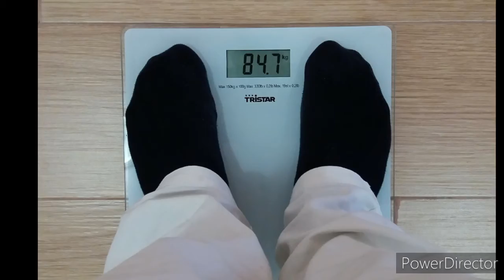Giloy ke juice pine ke fayde